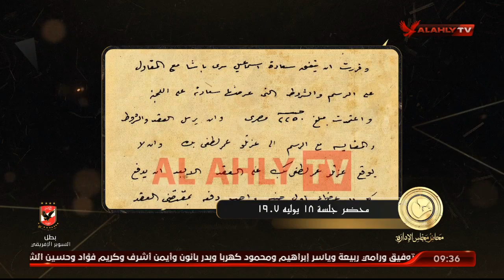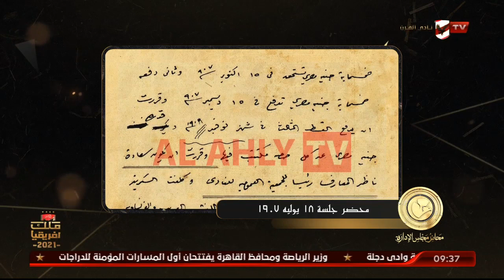سامح الصريطي وما تقرر في محضر جلسة 18 يوليو 1907 التى عقدت بمنزل عطوفة ادريس راغب بك وتحت رئاسته.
سامح الصريطي وما تقرر في محضر جلسة 18 يوليو 1907 التى عقدت بمنزل عطوفة ادريس راغب بك وتحت رئاسته | محاضر مجلس الإدارة